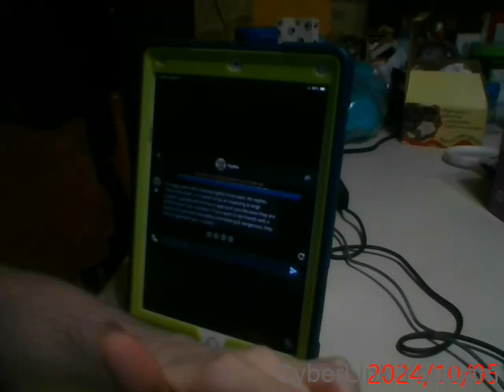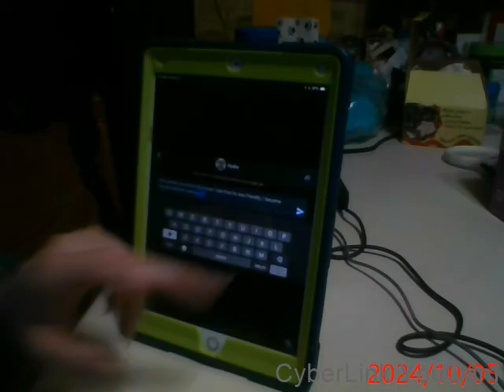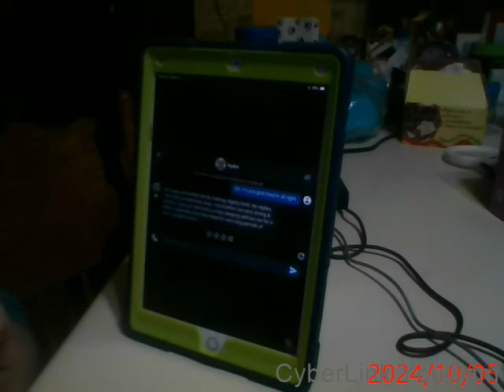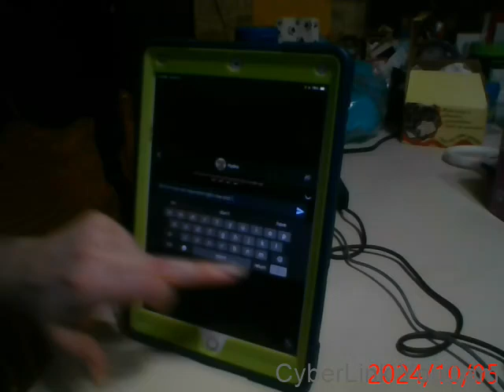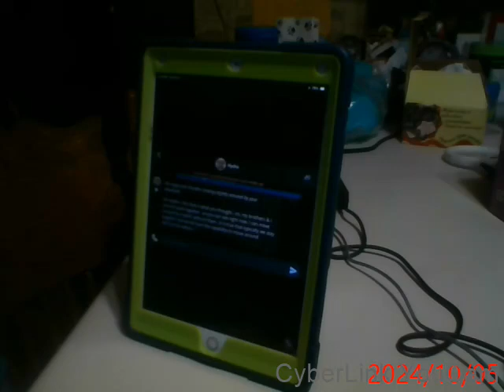Random Chatbots on Character.ai part 132! (This Hydra was made by me!)